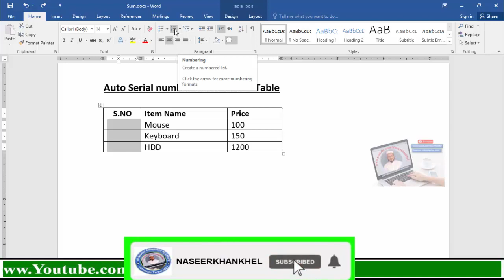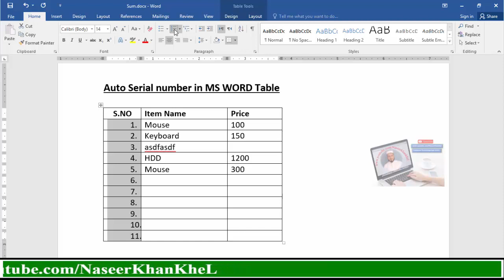How to Insert Auto Serial number in MS WORD Table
How to insert serial number in word table.
Serial number in word.
How to create serial number in word.
ms word serial number in table.

Filling Table Cells with Sequential Numbers:
1.Insert your table as you normally would.
2.Select the cells in the table that you want to have numbered.
3.Display the Home tab of the ribbon.
4.Click the Numbering tab, in the Paragraph group. Word adds numbering, automatically, to the selected cells.